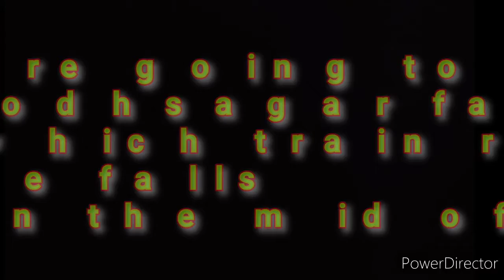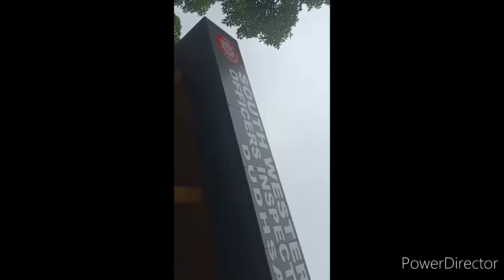Dudhsagar falls // Train Running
This is a beauty full video of a train running in between Dudhsagar falls, Konkan railway this is from southern western railway and Konkan railway near Goa,in india